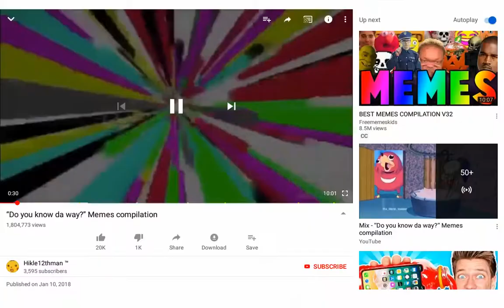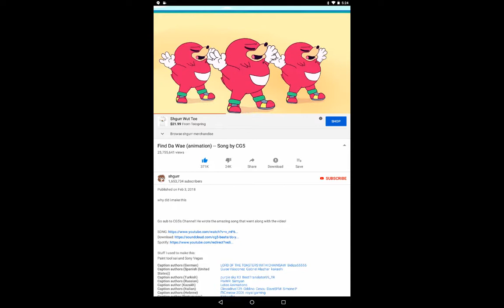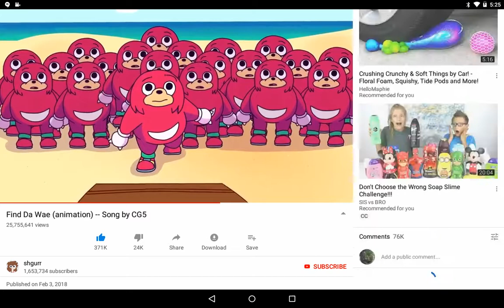Do you know the way